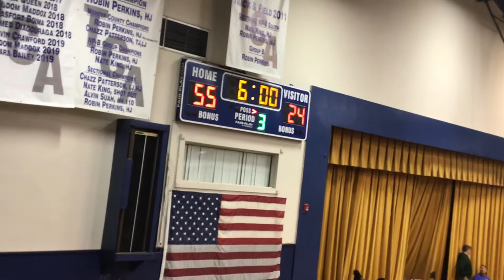TCA vs. BCIT Westampton third quarter alternate angle